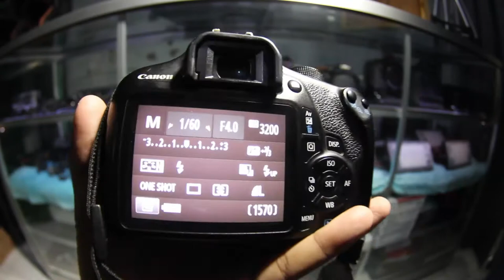HASIL FOTO KAMERA KUNING? INI SOLUSI NYA | 1200D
Hallo Teman Teman Indonnesia Kamera
Di Video Hari Ini Kita Akan Membahas Tentang Cara Mengatasi HASIL GAMBAR YANG KUNING DI KAMERA CANON

Jika Ingin Rental Kamera Atau Alat Alat Untuk Kamera Bisa langsung Datang Ke Tempat Kami
DS.KEDUNGWONOKERTO RT.2 RW.3 NO.1 PRAMBON-SIDOARJO JAWA TIMUR

Jika tidak tau alamatnya bisa ketik di google map  "indonesiakamera sidoarjo" nanti muncul map langsung aja dicari
Salam IndonesiaKamera